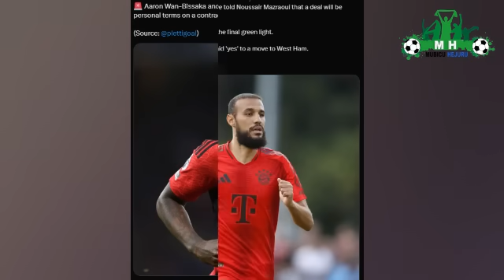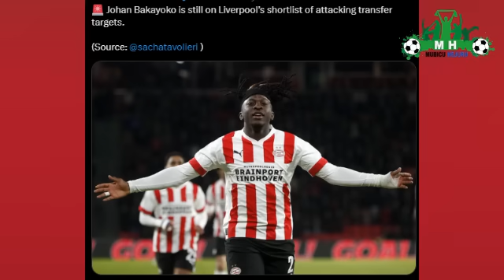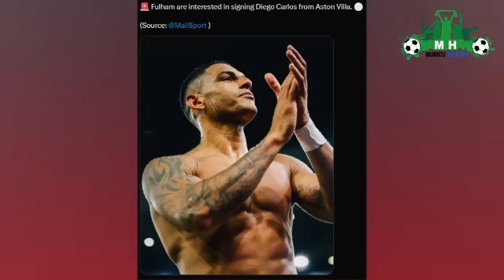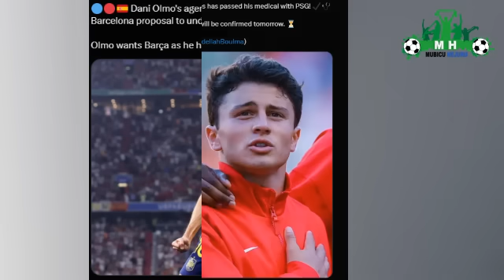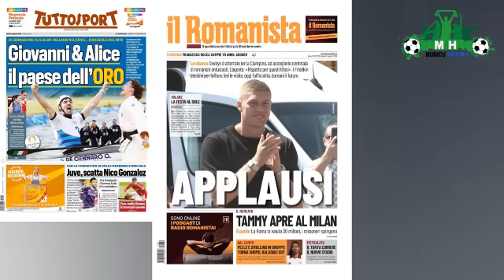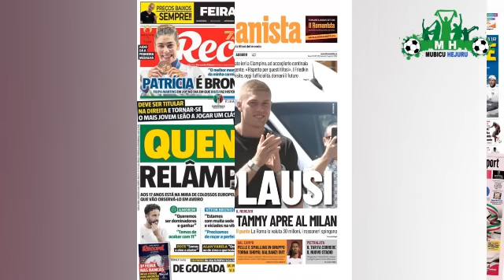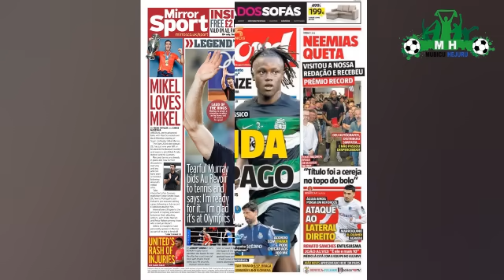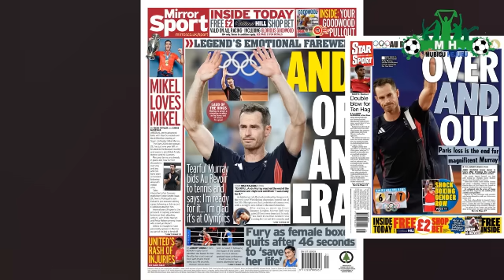Arsenal ninde ikurikiza Merino?/Man UTD ifite inyatsi pe! &Irabyikuramo ite?/Bakayoko muri Liverpool